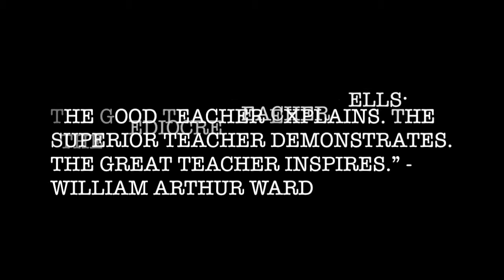ACIT- Mrs. Williams Retirement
Fashion Educator Mrs. Williams will be retiring this year. Media II student Samantha Velazquez, also a Fashion Academy student, filmed and edited this Appreciation Video featuring Fashion Academy seniors. Mrs. Williams seniors brought the idea to me months prior, maintained secrecy, and surprised her with this video following the finale of the 2015 Spring Fashion Show. You will be truly missed.